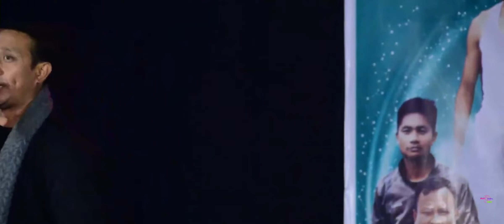Lonna Chiloknaramba Leisha Pakhang Anise || Sadananda Hamom || Shiroi Lily Band